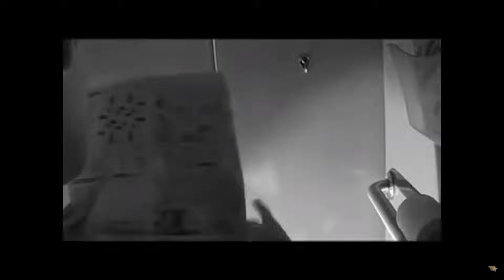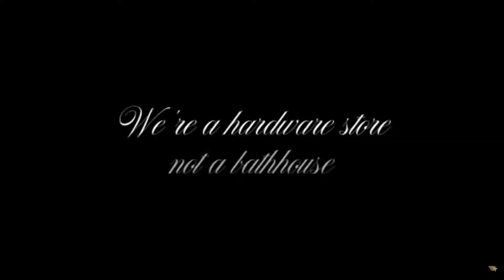2/7/2021 - On The Floor: The Superbowl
Watch On the Floor LIVE Sundays at 7PM EST and Tuesdays at 7PM GMT (2PM EST)

Proton VPN offers the only free VPN with no privacy-
invading ads, no malware, no user activity logs, no

Support the show directly and get exclusive access the Discord, discounts on merch, early access to new videos, members-only exclusive videos and access to emoji you can use in live chats or the comment section.

YouTube Members get an exclusive discount!